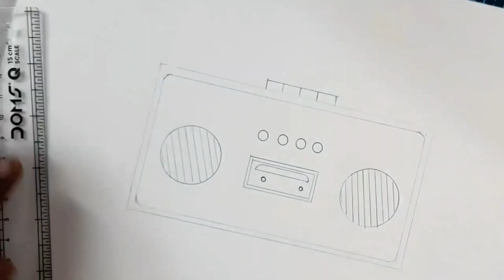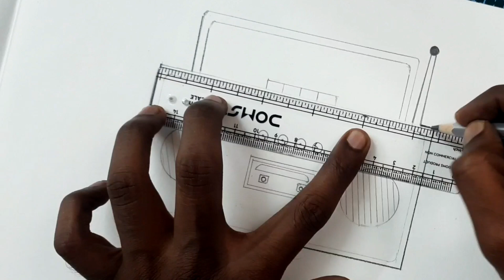WORLD RADIO DAY || PENCIL DRAWING || DRAWING IDEAS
This channel provides all types Arts,Crafts,Origami Geometry Drawings,3D Drawings and much more.